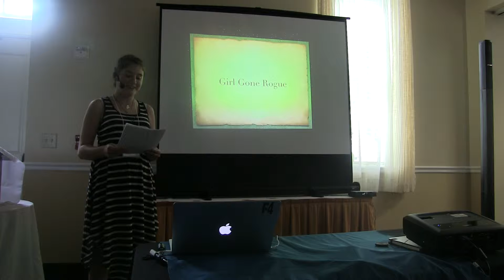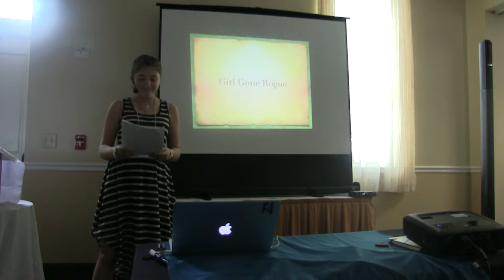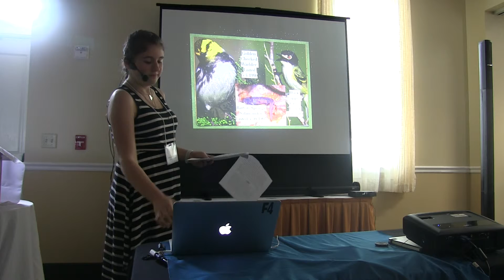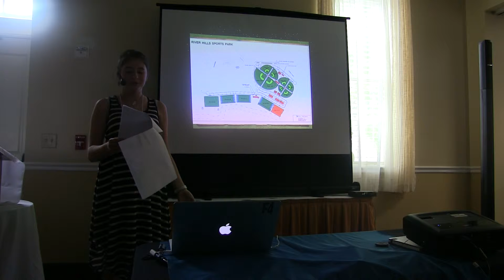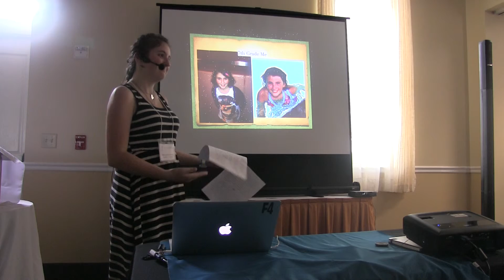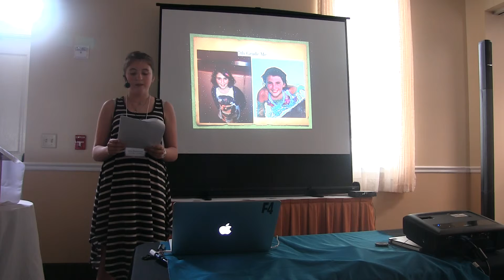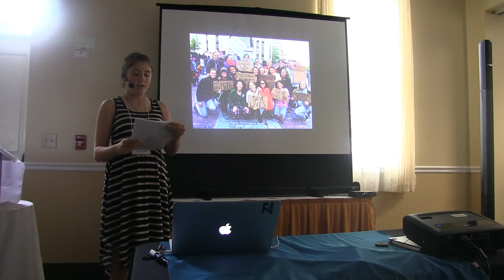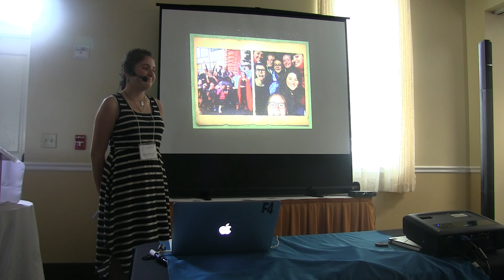Abby, Semester Reflection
At the end of each semester the students at Coastal Studies for Girls present reflections of their time spent at CSG. Abby attended CSG's Semester 11 in the Spring of 2015.